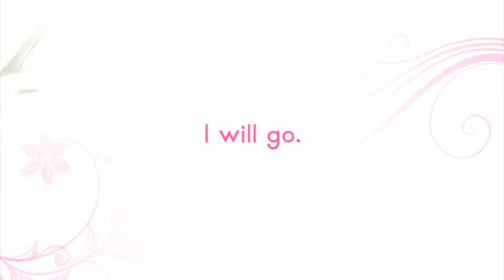Faithful to Me - 1: Going All The Way